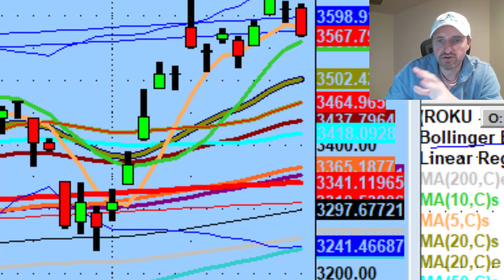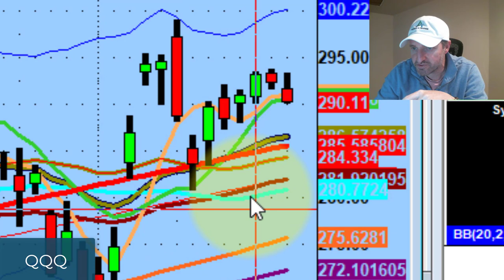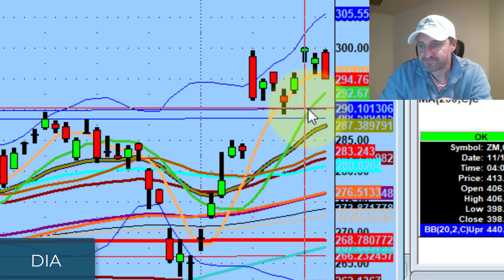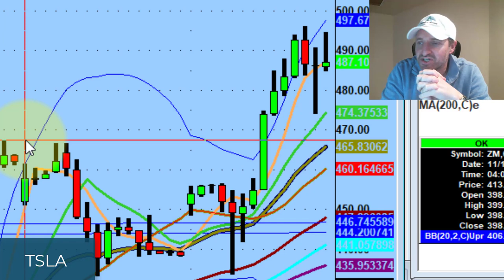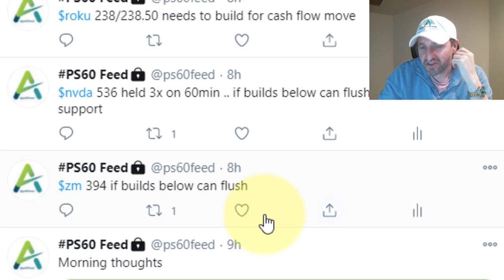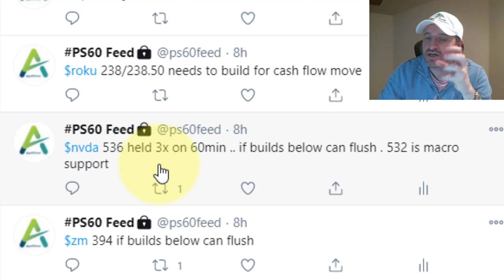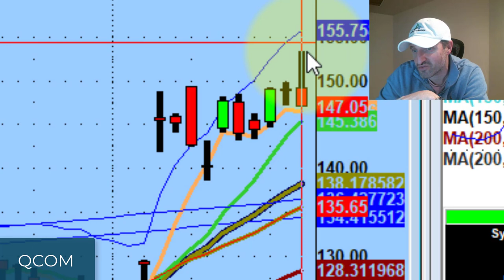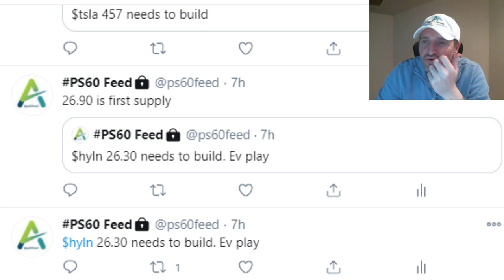Technical Analysis Breakdown of a Massive Trade on Tesla Stock Today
I'm 70% sell-biased for tomorrow but it doesn't matter because we trade both sides.

Tonight we discuss a premium day setting up to the downside, why I would love to see a gap up tomorrow, and the massive day trading move on Tesla stock (TSLA) today...

Ready to find confidence & consistency in your trading? Try out our Gold Trial for only $47 Fisted hand

Gain 30 days of live webinar access where you get to trade & learn from Dan in real-time.

💚 COMMUNITY SUPPORT 💚